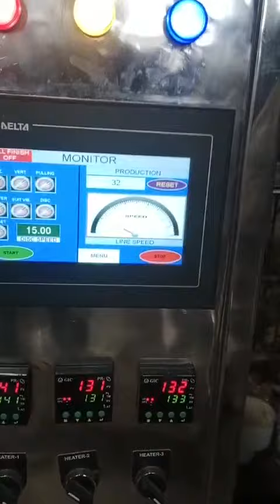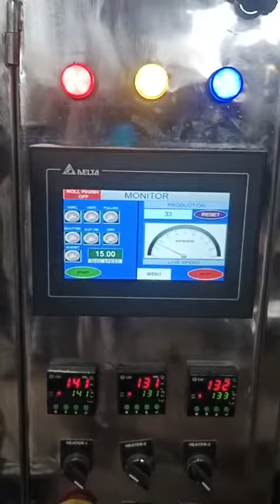collar packing machine 1 kg wash the stains immediately with water